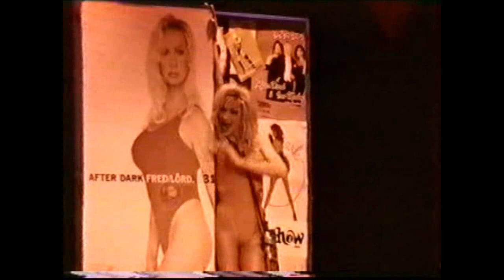Shameless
From the archives of TV City.  Shameless is compilation video of celebrities from the red carpet in Stockholm as well as scenes from drag shows that TV City reported from.  Shameless was made in 1996 and broadcasted